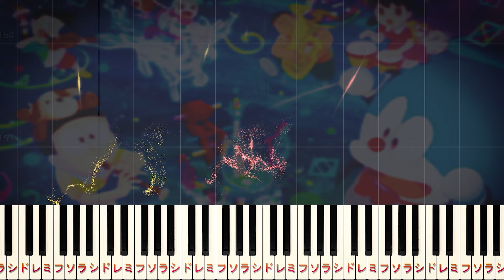【楽譜あり】タイムパラドックス/Vaundy（ピアノソロ中級～上級）『映画ドラえもん のび太の地球交響楽』主題歌【ピアノアレンジ楽譜】Doraemon the Movie 2024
00:00 イントロ1
00:14 イントロ2
00:26 あのね君と出会ったことを今でも～
00:49 もしも君の願い一つ叶うとする～
01:01 いや　あのね僕のポケットの未来を覗いて～
01:24 僕らの抱えてる魔法には～
01:47 ねぇ　あのね君のポケットの未来を覗いて～
02:11 ねぇ　ほら　しまっておきなよ～
02:17 どうしても拭えない痛みが～
02:39 ねぇ　あのね僕のポケットの未来の君はね
03:04 ねぇ　笑っててほしいから～
03:15 エンディング1
03:30 エンディング2

【楽曲詳細】
◆アーティスト：Vaundy